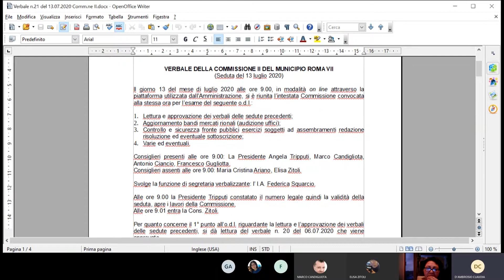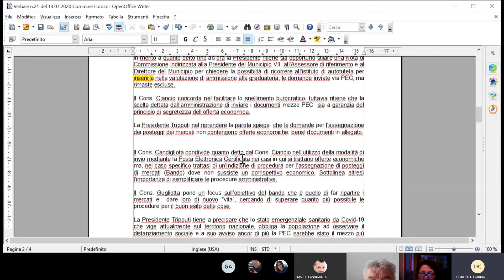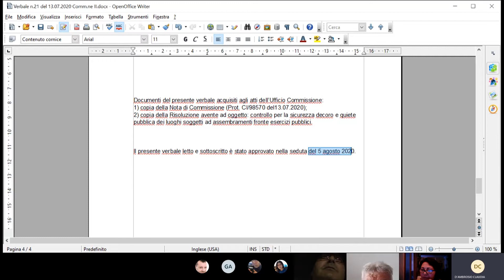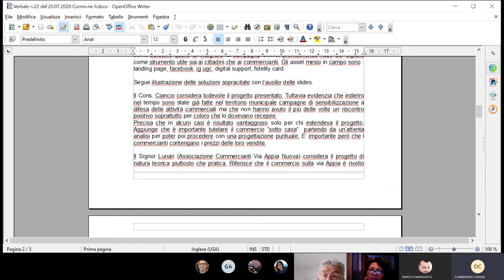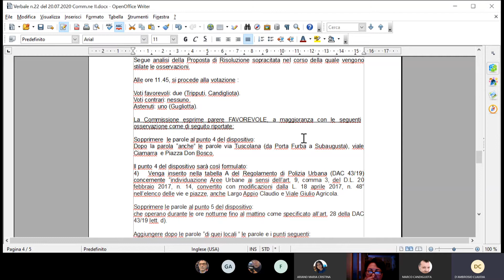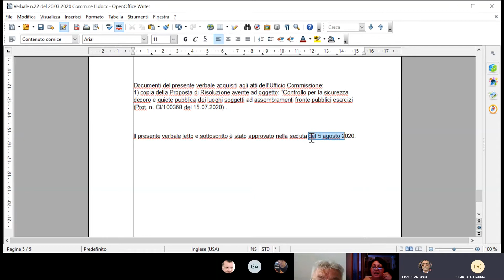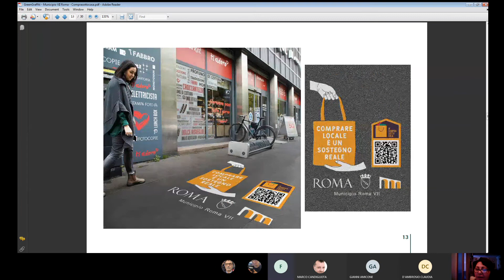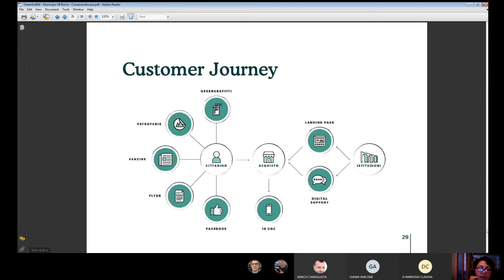Commissione II Seduta del 5 agosto 2020 prima parte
1) Lettura e approvazione verbali precedenti;
2) Discussione ed eventuale sottoscrizione della mozione avente ad oggetto “Campagna di sensibilizzazione attività commerciali locali”;
3) Varie ed eventuali.
I cittadini, interessati ad assistere alla seduta, potranno inviare mail di richiesta alla segreteria della commissione all’indirizzo entro 24 ore lavorative antecedenti all’orario fissato per la convocazione.